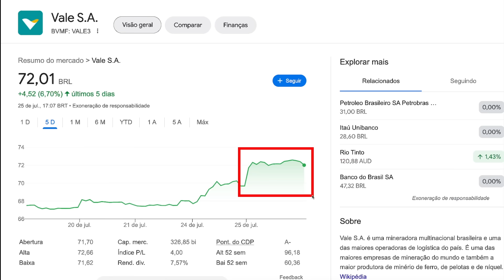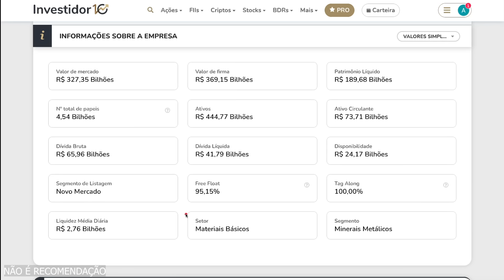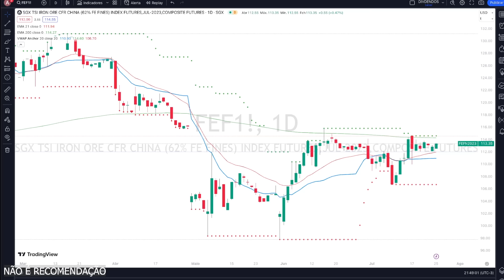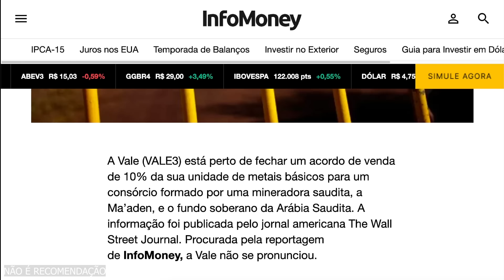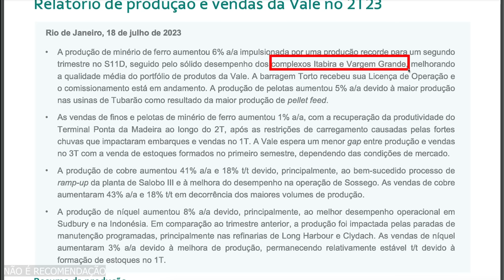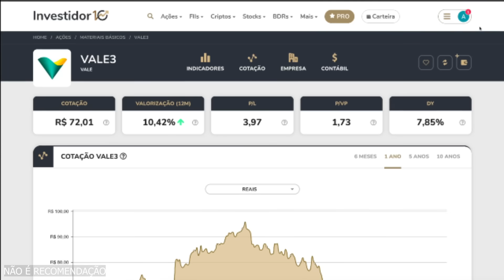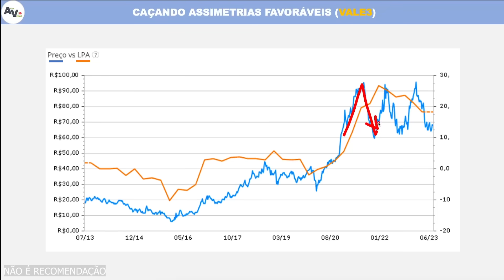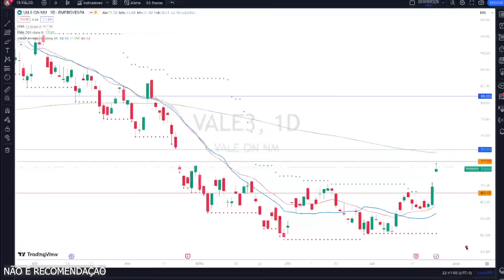🚨 U$ 2.5 BILHÕES em NEGOCIAÇÃO da VALE (VALE3) | O CENÁRIO MUDOU: Produção Vendas e Mercado da China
Descubra o porquê de a Vale (VALE3) estar tão descontada e os fatores que levaram à decolagem das ações da empresa na bolsa de valores neste vídeo informativo. Revelamos a transação de U$ 2.5 bilhões envolvendo a Vale (VALE3) e como a produção, as vendas e o mercado da China impactaram a situação atual.

Confira neste vídeo as datas importantes para a Vale e uma análise detalhada para ajudar a entender se VALE3 está caro ou barato. Conheça também a estratégia pessoal do Ativo Virtual para ações da Vale.

⏱️ AGENDA DO VÍDEO:
[00:00] Por que a VALE ficou TÃO DESCONTADA? Ações VALE3
[01:03] Deixe seu LIKE e Apoie o Ativo Virtual
[01:25] Por que VALE3 DECOLOU na BOLSA de Valores?
[04:37] U$ 2.5 BILHÕES em NEGOCIAÇÃO da VALE (VALE3)
[06:38] O CENÁRIO MUDOU: Produção Vendas e Mercado da China
[11:03] DATAS IMPORTANTES para VALE (VALE3)
[11:45] VALE3 está CARO ou BARATO? Caçando Assimetrias Favoráveis
[13:14] ESTRATÉGIA DO ATIVO VIRTUAL: Minha Estratégia Pessoal
[14:17] Agradecimento aos membros do Ativo Virtual

Aqui no Ativo Virtual, acreditamos na educação financeira para todos! Nosso objetivo é simplificar o complexo mundo das finanças e ajudar você a tomar decisões de investimento mais informadas.

Certifique-se de dar um like e se inscrever para mais conteúdos de investimento incríveis! 👍